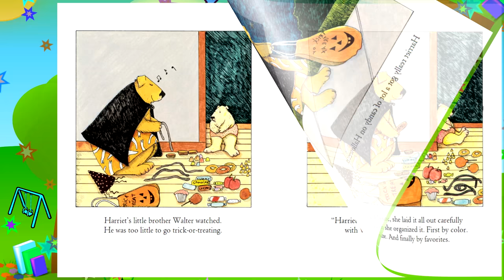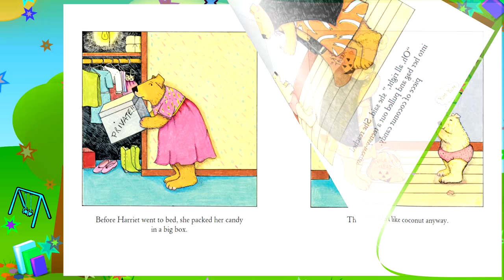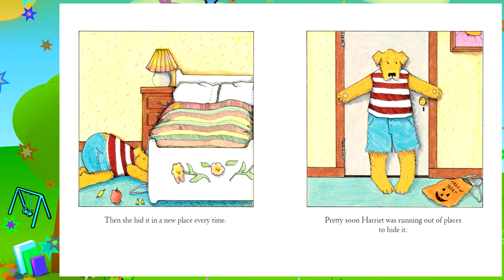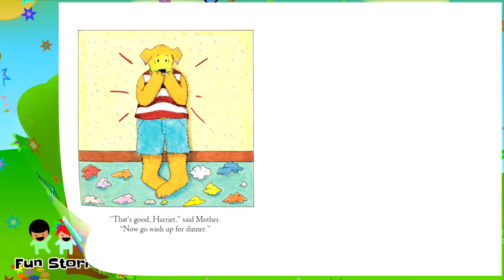"HARRIET'S HALLOWEEN CANDY" - Kids Stories Read Aloud | Childrens Read Along | Fun Stories Play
Harriet's Halloween Candy

Book Summary:
When her mother asks her to share her Halloween candy with Walter, Harriet attempts to hide it. After running out of hiding places, she decides the only thing to do is eat it.

If you like this story 📚 & Fun Stories And Play, give this video a 👍"thumbs up".  Also please share with more friends☺  - the more the merrier!!

** 👀 See if Dolly Parton's Imagination Library is on your area **

Author: Nancy Carlson
Illustrated By: Nancy Carlson
Publisher: Carolrhoda Books; 0020th edition (2003)